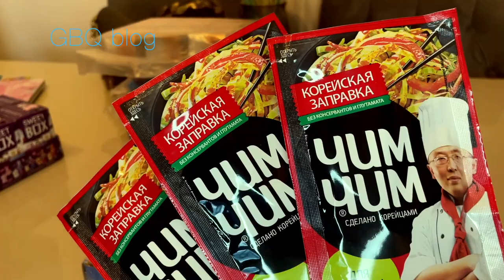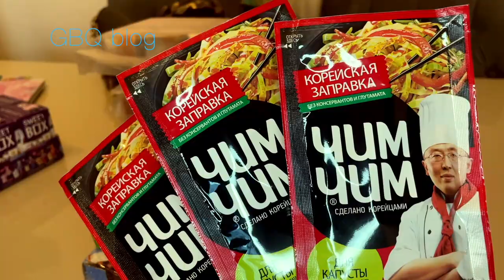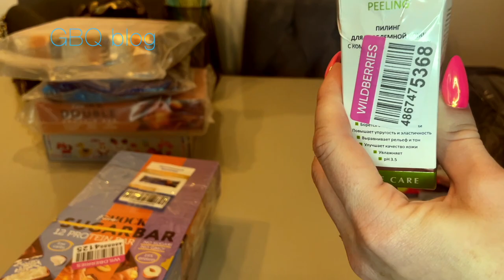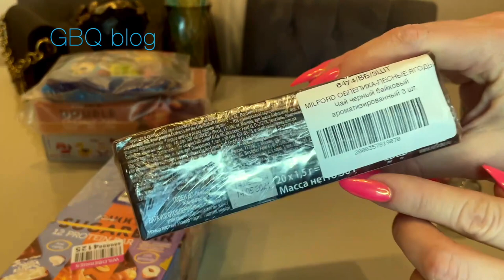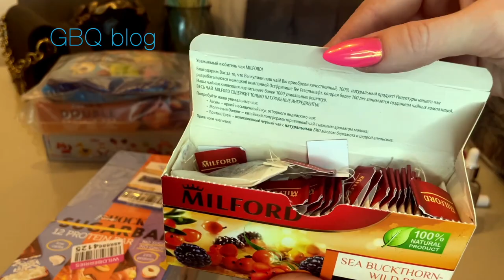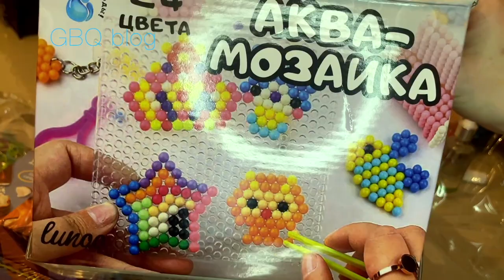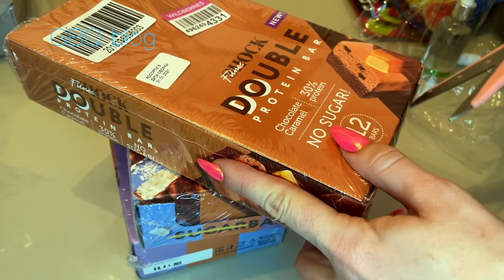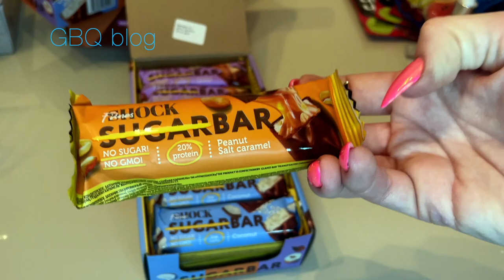Распаковка wildberries с ДОЧЕРЬЮ \GBQ blog